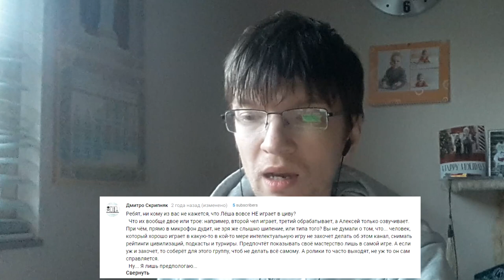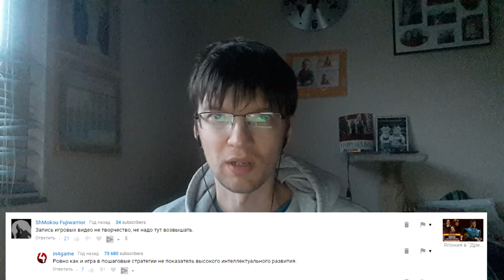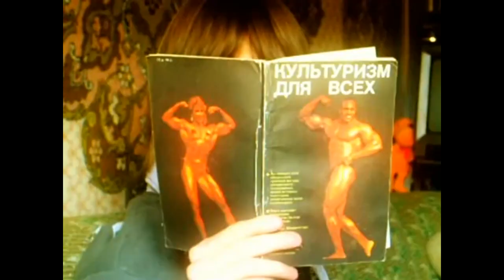Мнение дилетанта: Планета обиженных и оскорблённых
Вы обратили внимание, что на планете как-то стало слишком много людей, которые на что-то обижены или их что-то чрезвычайно оскорбляет? Чувство обиды — тяжелый наркотик, позволяющий расслабиться и испытать кайф от иллюзии своей нравственной правоты. Предлагаю это обсудить в свежем выпуске "Мнения дилетанта". Заодно я буду зачитывать грубые комментарии обо мне.